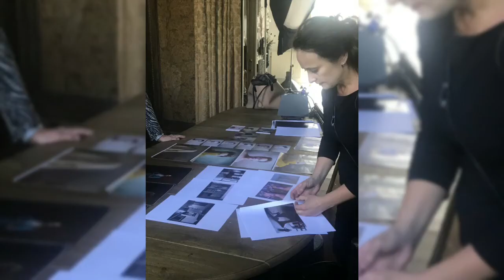QUINTUS OPEN 2020 - #10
Weg met dat beeldscherm en lekker creatief aan de slag. Iets maken met je eigen handen. Een ambacht onder de knie krijgen. Creëren. Een schilderij, linosnede, tekening, glasobject, paperart, portretfoto, eigen sieraad of keramiek. Wat het ook is, JE MAAKT HET BIJ QUINTUS!

Volgende week starten de korte cursussen van de afdeling Kunst & Ambacht voor volwassenen, maar deze week zijn er al open ateliers. Woensdag 16 september kun je van 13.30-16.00 uur met vragen terecht bij de docenten in het grafieklokaal (grafiek, tekenen & schilderen), het glaslokaal (glas-in-lood en glasfusion) en het keramieklokaal. Bij glas en keramiek zijn ook op donderdagavond (17 september 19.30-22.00u) open ateliers. Welkom!